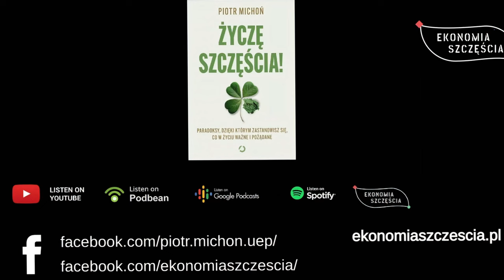Pasja jest ...czymś innym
Blog, podcast, kanał YT Ekonomia Szczęścia

• Praca, Opieka, Płeć. Nauka o (nie)szczęściu (2022)
• Work, care, and gender. The science of (un)happiness (2021 – free/ darmowa pdf, mobi, epub)

Nagranie i montaż przygotowano w ramach projektu:
„Społeczna odpowiedzialność nauki II” finansowanego ze środków Ministerstwa Nauki i Szkolnictwa Wyższego Projekt: „Podcast i blog naukowy – Ekonomia Szczęścia” jest realizowany na Uniwersytecie Ekonomicznym w Poznaniu